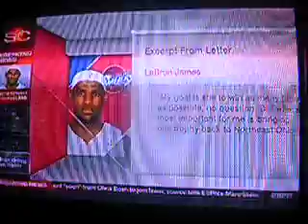LeBron James returns to Cleveland!